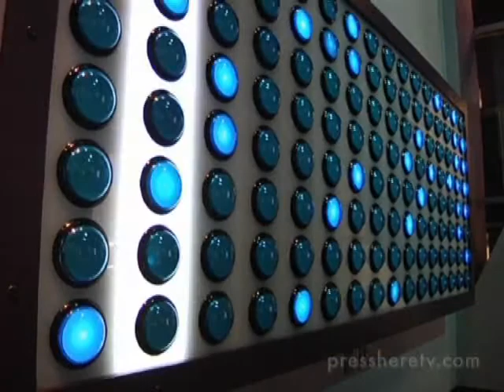NBC Press: here Interview with Tim Ritchie